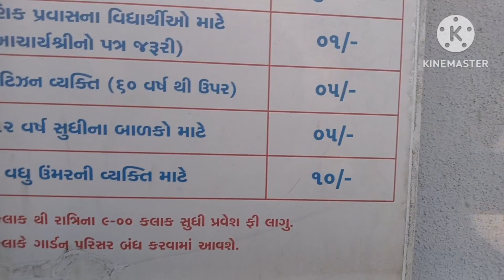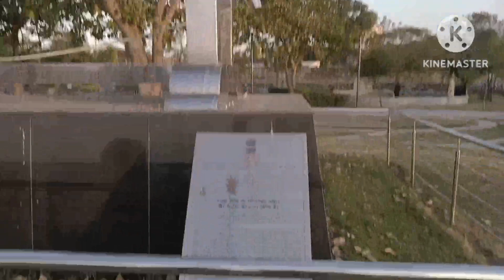River Front Perk